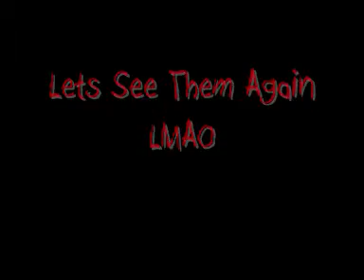Keggin With The Lads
Trying to play basket ball but gav n smithy have better ideas LMAO